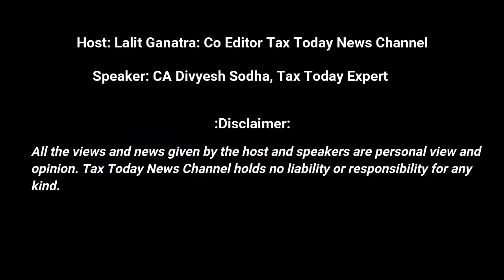Video 2 New GST Returns System Video Series: Sec 43A and New Return System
Sec 43 A has been inserted with G S T Amendment act 2018. The section has not been notified yet (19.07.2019). It talks about new G S T Filling system. In this video C A Divyesh Sodha discusses sec 43A with host Lalit Ganatra, Co Editor Tax Today